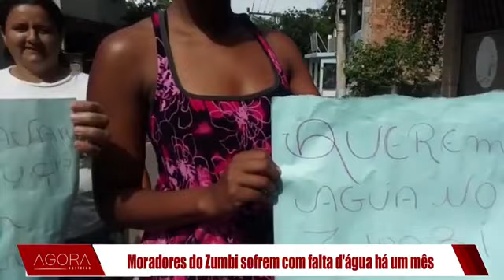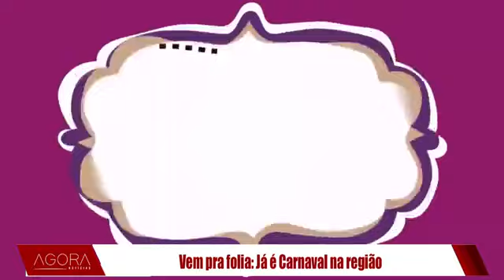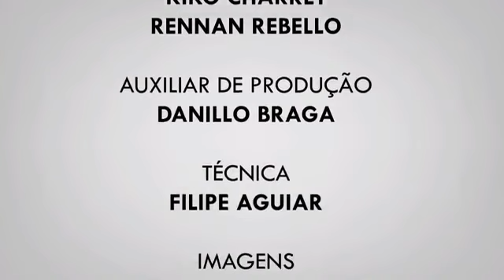Agora Notícias - 02/02/2018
Veja no 'Agora Notícias' desta sexta-feira, 2 de fevereiro de 2018:

- Assaltos na Rodovia Magé-Manilha preocupam motoristas

- Moradores do Zumbi sofrem com falta d'água há um mês

- Sem coleta e asfalto, população pede revisão da taxa de lixo

- Volta às aulas: estudantes já podem solicitar RioCard

- Vem pra folia: Já é Carnaval na região